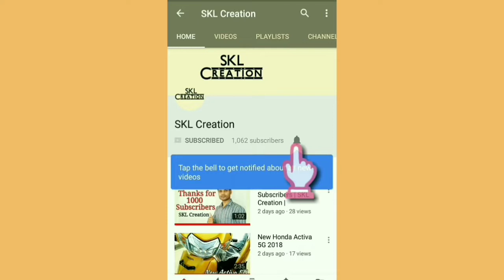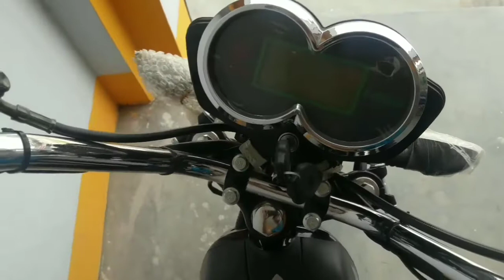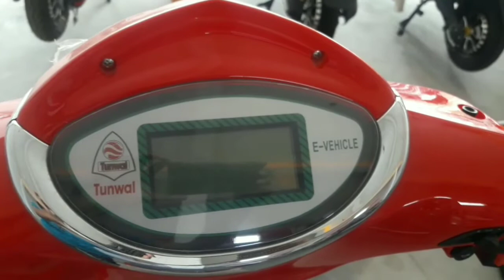Tunwal E- Bikes || Lithino-li || Elektrika 48 || Mini Sport 63 || Storm ZX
My setup